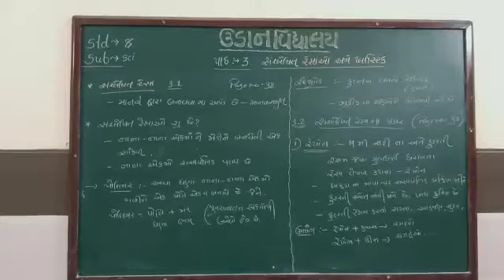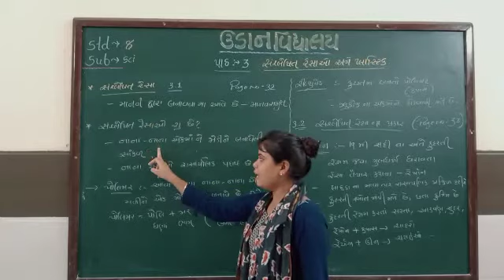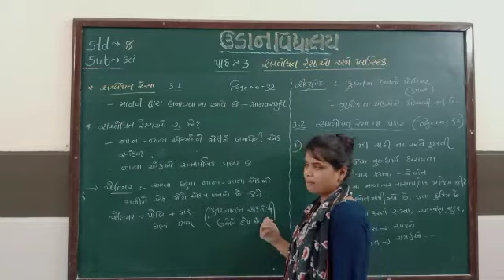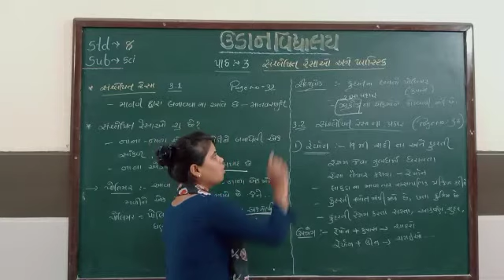std -8 science, path -3 સંશ્લેશિત રેસા અને પ્લાસ્ટિક (ભાગ 1)